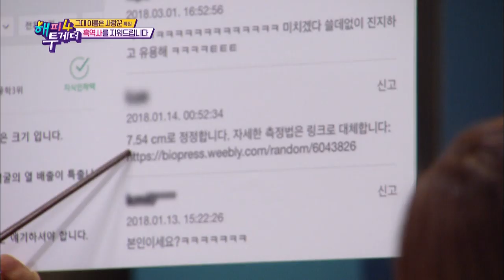"Wongeun's ears are about 7.78cm long" [Happy Together/2019.01.31]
Guests: Yoo Hojeong, Park Sungwoong, Ha Yeonsoo, Lee Wonkeun, Chae Soobin,